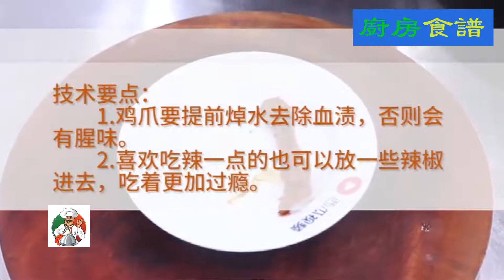【廚房食譜】1罐啤酒澆在雞爪上，直接鍋裏燜，雞爪這樣做軟糯脫骨，鹹香Q彈#美食